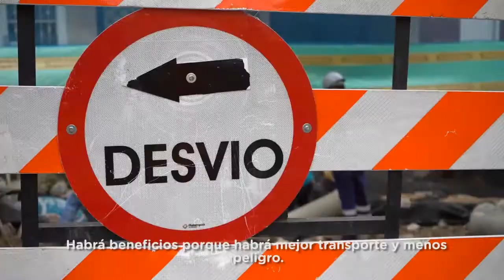Mantenimiento Calle 22 Carrera 114 A 116 - Localidad de Fontibón.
Los vecinos del barrio Atahualpa en la localidad de Fontibón están felices con los trabajos de mantenimiento que se realizan en sus calles. Los trabajos avanzan a buen ritmo y pronto podrán transitar por esta vía que quedará como nueva.